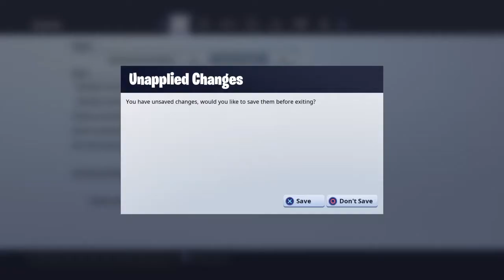Deagle only challenge